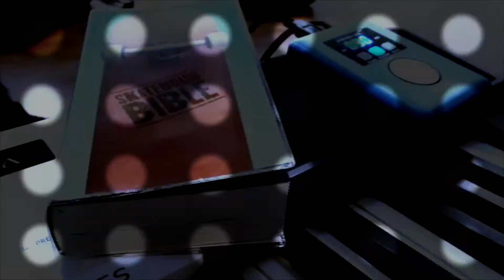Como Tocar Nada Mais Satisfaz - Jeremiah Bowser | Tutoriais de Violão (TUVEP012)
Vamos aprende neste vídeo como tocar "Nada Mais Me Satisfa - Jeremiah Bowser" uma música linda e bem fácil de tocar no violão. Pra tocar essa música vamos trabalhar um dedilhado bem bacana e vamos usar um capotraste. Confira o conteúdo completo no vídeo.

Mais sobre mim: Eu sou o Essias, sou professor de música voluntário da ONG Sonhos de Infância, Luthier da Rise Music... para saber mais acesse meu site ou me siga nas redes sociais: